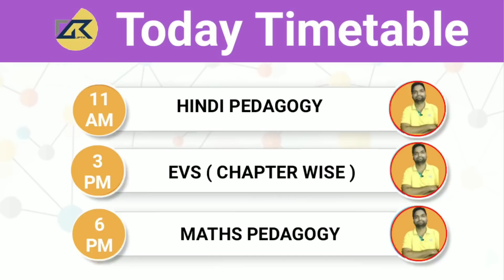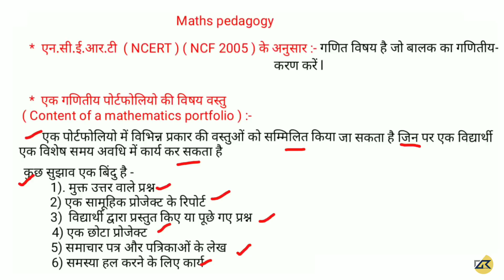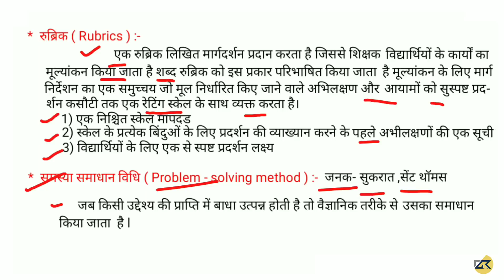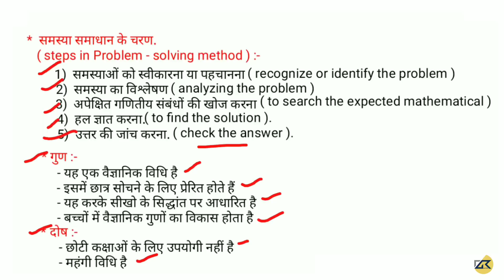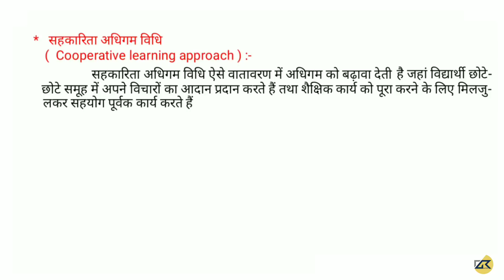CTET - 2019 || गणित पेडागोजी || अध्याय - 1 गणित शिक्षण विधियाँँ